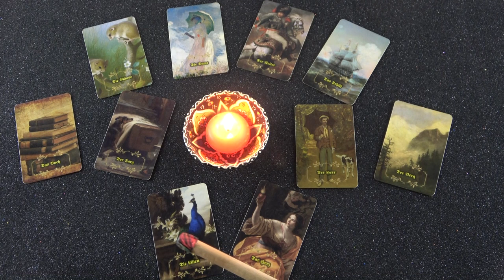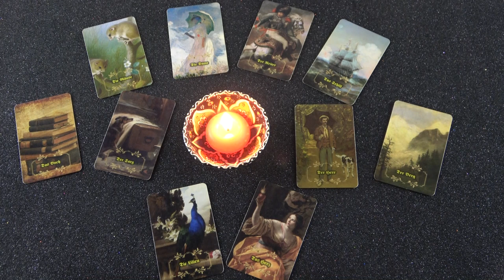Ez történik veled a szerelemben💖💖💖